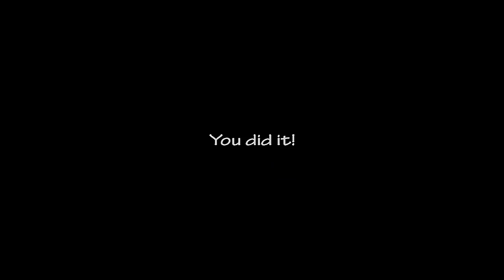Czy to jest możliwe? Ultra Custom Night challenge#1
Hej witam wszystkich w kolejnej serii na moim kanale w której będziemy robić wyzwania z Fan-Games Ultra Custom Night miłego oglądania l3